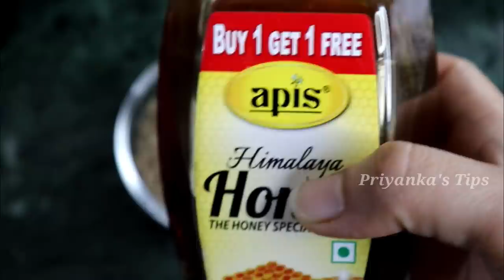How to lose belly fat in 1 week || Weight loss magical drink || Priyanka's Tips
My Other Weight Loss Videos-

How To Loose Weight Fast 10 Kgs In Just 10 Days I Weight Loss Drink I Priyanka'sTips

My name is Priyanka and i am the host of this Channel ( Priyanka's Tips). In This Channel i will share My lifestyle( Vlogs) and also some beauty tips that can help you to grow your beauty .All the videos that are being published in this channel are my creativity but not Professional  advice. I hope you all like my videos .

If You Love My Videos Then Don't Forget To

Keep Love

Priyanka's Tips

Please Don't Use My Name, My Channel Name or Video Content anywhere in your Video without my Permission. I Hope You All Understand.